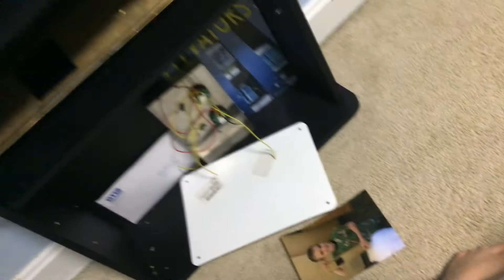4 friends ditches the house to five guys and gets grounded.